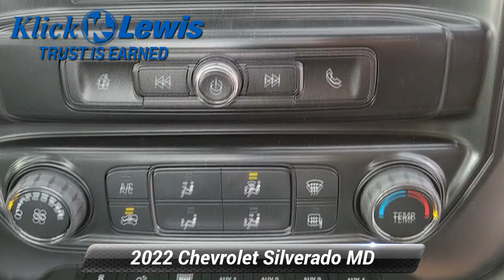New 2022 Chevrolet Silverado MD Work Truck, Palmyra, PA 3834080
26,000 lbs. GCWR (11,793 kg), 4 Speakers, 4.10 Rear Axle Ratio, 40/20/40 Front 3-Passenger Split-Bench Seat, 4-Speaker Audio System, 6-Speaker Audio System, ABS brakes, Air Conditioning, Aluminum Assist Steps, AM/FM radio, Chrome Front Bumper, Chrome Grille, Chrome Mirror Caps, Chrome Outside Door Handles, Delay-off headlights, Driver door bin, Dual front impact airbags, Dual front side impact airbags, Dual rear wheels, Electronic Stability Control, Exterior Parking Camera Rear, Front Center Armrest w/Storage, Front reading lights, Front Stabilizer Bar, Frontal Passenger-Side Airbag Deactivation Switch, Fully automatic headlights, Manual Regeneration Diesel Particulate Filter DPF, Occupant sensing airbag, Overhead airbag, Overhead console, Passenger cancellable airbag, Passenger door bin, Passenger vanity mirror, Power steering, Power Take-Off (PTO) Not Installed, Power Windows w/Driver Express Up Down, Preferred Equipment Group 1WT, Premium audio system: Chevrolet MyLink, Radio: AM/FM Stereo w/4.2 Diagonal Color Display, Radio: AM/FM Stereo w/7 Diagonal Color Touch Screen, Rear Shock Absorbers, Remote Keyless Entry, Single-Zone Air Conditioning, Speed control, Tachometer, Tilt steering wheel, Top Post Threaded Battery Jump Start Stud, Traction control, Trip computer, Upfitter Electrical Provisions In Rear Of Frame, Variably intermittent wipers, Vinyl Seat Trim, Voltmeter, Wheels: 19.5 x 6.75 Black Painted Hub Piloted Steel w/8-Holes, Wheels: 19.5 x 6.75 Hub Piloted 6-Alum w/8-Holes.RWD Duramax 6.6L V8 Turbodiesel 6-Speed Automatic

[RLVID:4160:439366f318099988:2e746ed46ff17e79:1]